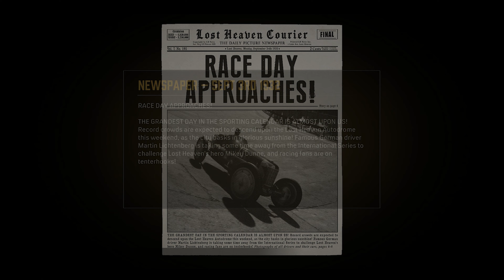MAFIA DEFINITIVE EDITION Walkthrough PART 5 / No Commentary - Fair Play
This walkthrough series will feature all the Story Missions, Cut Scenes, Cinematics, Encounters, OST's and more until the ending.

PC Specs:

AMD Ryzen™ 9 Octa Core 5900HX Processor 5th Gen.
16 GB RAM / 1 TB SSD / Windows 11 Home / 4 GB Graphics.
NVIDIA GeForce RTX 3050/144 Hz.